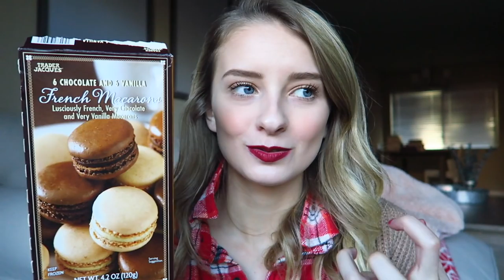WE GOT A GOLDEN RETRIEVER PUPPY | mrsjustjonii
GO FOLLOW PAISLEY RAE ON INSTAGRAM: @paisleyraethegolden

sidenote: everyone is entitled to their own opinion, however it does not make you a better person to put someone else down. if you don't have something nice to say, don't say anything at all. i love you and hope you're all having a blessed day :)

xoxo,
jonlyn